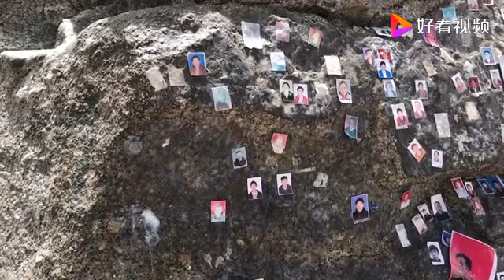冈仁波齐转山：带你看转山路上的风景，见证信仰的力量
冈仁波齐转山：带你看转山路上的风景，见证信仰的力量,本视频由大白骑跑线原创提供,9次播放,好看视频是由百度团队打造的集内涵和颜值于一身的专业短视频聚合平台